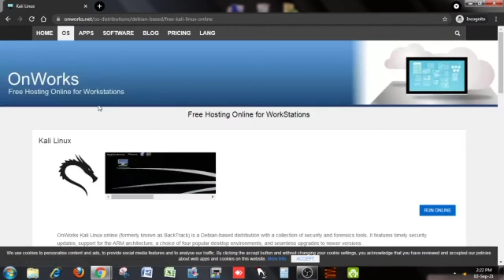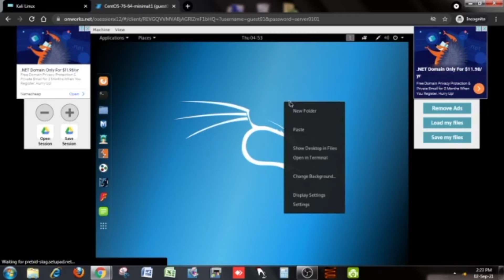Kali Linux on browser || without installing on your machine